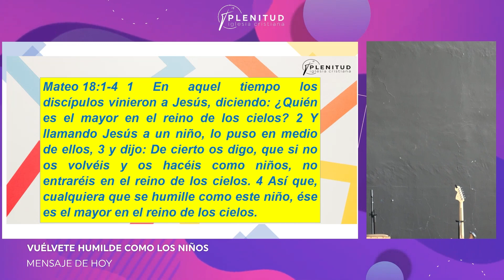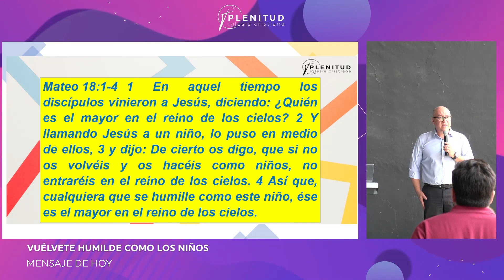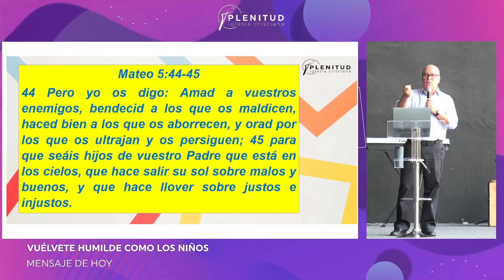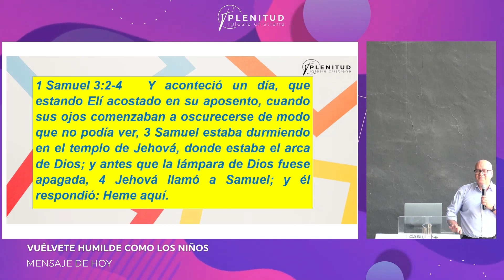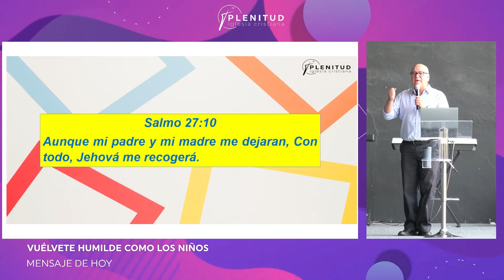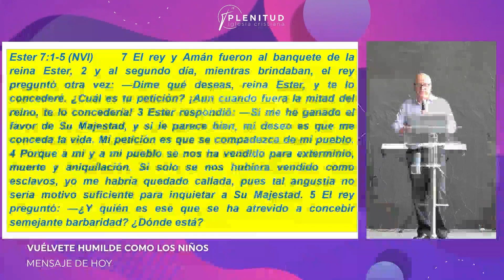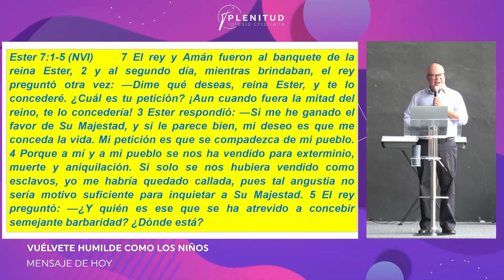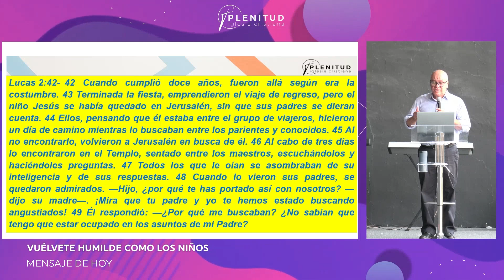VUELVETE HUMILDE COMO LOS NIÑOS | PS. ROGELIO FARIAS | 05 MAYO 2024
¡Bienvenidos! Nos alegramos de que te conectes con nosotros este día.
Aquí en Plenitud ¡SOMOS FAMILIA!